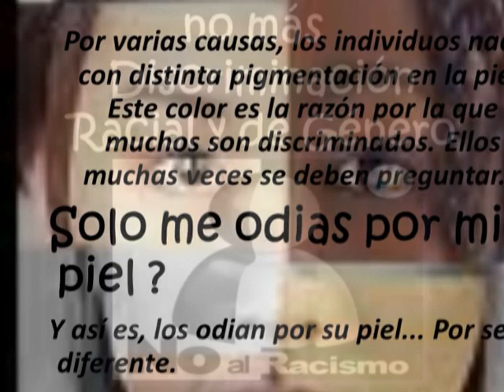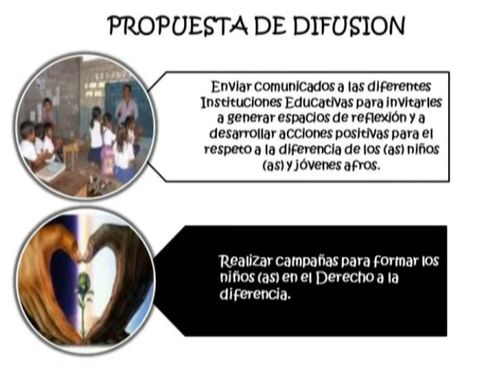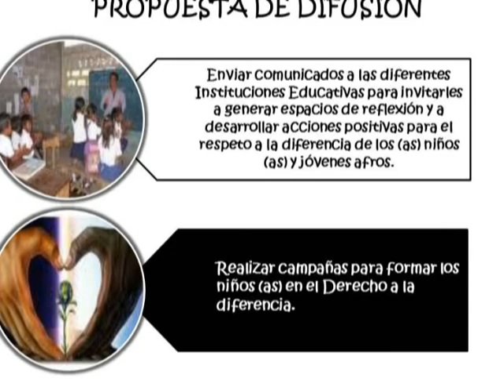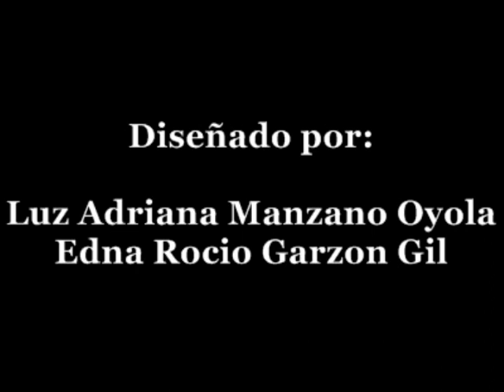Racismo.mpg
bueno amigos quiero compartir con ustedes un trabajo que desarrollamos en la universidad remington de tuluá, sobre un flagelo que afecta al mundo, "LA DISCRIMINACIÓN RACIAL",  más que ello quisimos enfocarla en nuestro Municipio Tuluá, y los amigos del chóco, el grupo CHOCQUIBTOWN; gracias a ellos a su reconocimiento  de esfuerzo y trabajo lograron poner en alto su raza, su departamento y sobre todo a Colombia. al igual que nuestros deportistas como MARIA ISABERL URRUTIA, LEIDY SOLIS, FAUSTINO ASPRILLA Y DIEGO SALAZAR.
Desarrollamos nuestro trabajo, MAS QUE ELLA NUESTRA CAMPAÑA para cambiar la mente de las personas y hacerle saber que todos somos iguales Y Q NO DEBE EXISTIR DISTINCION DE COLOR, l..queremos que colombia sea de una sola , un solo color, y por ello tenemos muchos que han dejado su nombre en alto, ejemplo de ello el grupo CHOCQUIBTOWM del choco, RECONOCIMIENTO HISTORIA MUSICAL QUE TERMINO CON GRAMMY, nuestros deportistas de color como LEIDY SOLIS, MARIA ISABEL URRUTIA. FAUSTINO ASPRILLA Y DIEGO SALAZAR. ESPERO SEA DE SU AGRADO NUESTRO TRABAJO... CONTADURIA P. VIII SEMESTRE UNIREMINGTON TULUA... LUZ ADRIANA MANZANO Y EDNA ROCIO GARZON...